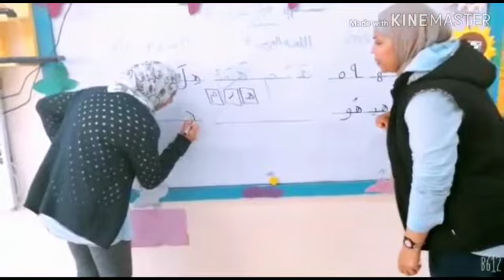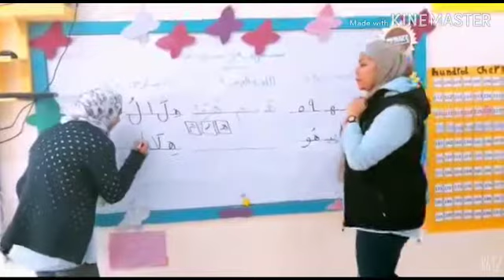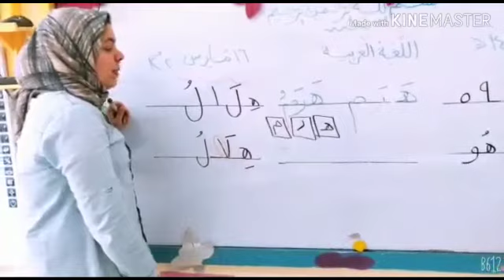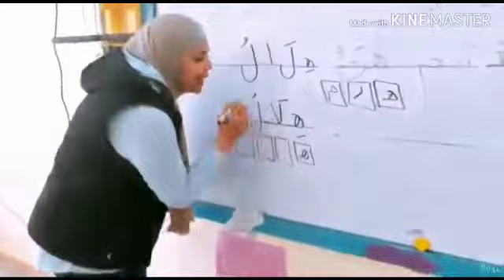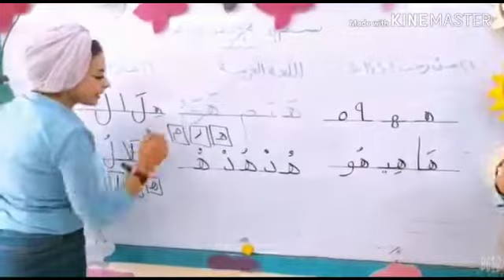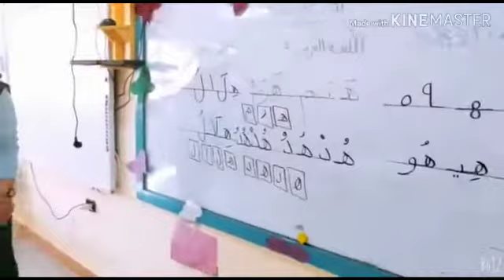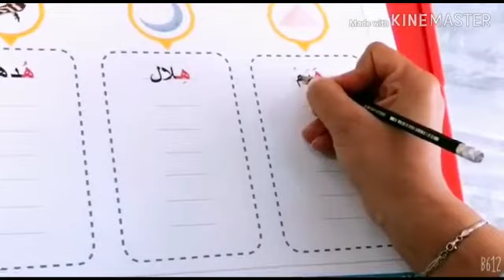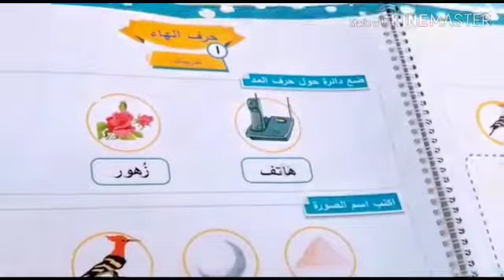هيا بنا نتعرف على اشكال وكلمات حرف الهاء📝📚